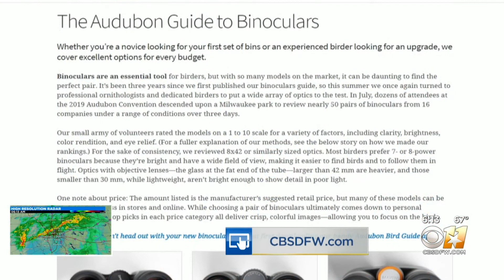Madison Sawyer Composite